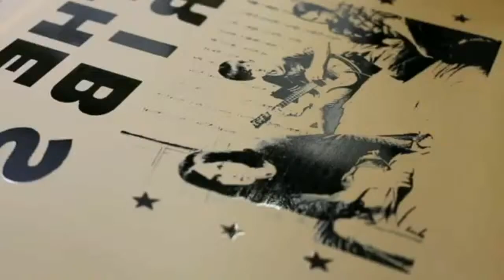Screen printing T Shirts